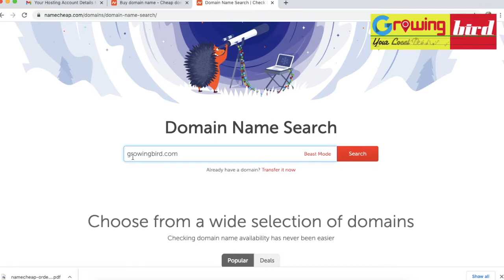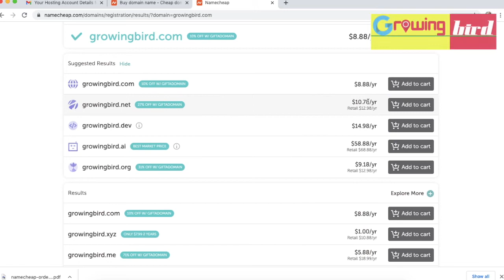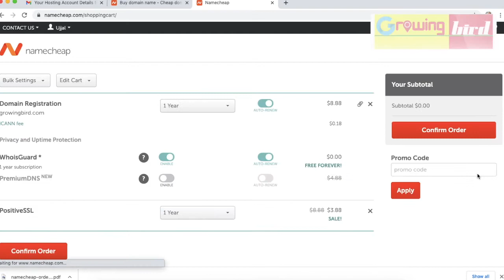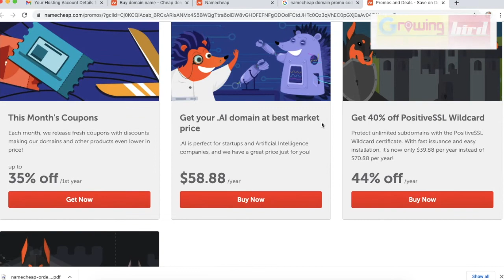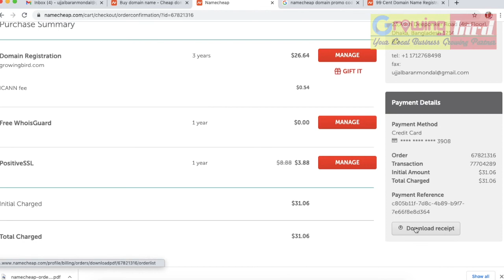How to Buy a Domain Name 2021 | How to get a domain name namescheap | domain registration Bangla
How to Buy a Domain Name 2021 | How to get a domain name namescheap | domain registration Bangla Tutorial Growing Bird is the most promising IT company of Bangladesh. We provide digital Local Marketing solution for small to large business owners around the world to rule on the digital base Local Business. We are successful in creating a bridge with the entrepreneur and their customers.

You can buy from Us: Growing Bird
Your Local Business Growing Partner

How to Buy a Domain Name 2021 | How to get a domain name namescheap | domain registration Bangla Tutorial

Growing Bird provides top quality and professional service to confirm your presence in the Social Media and Digital space. Our target is to ensure your ROI (Return on Invest) from our assistance.
is one of the best SEO Service Provider in Bangladesh.